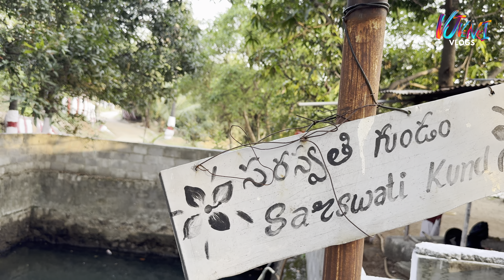Sri MahaKali Temple Nanakramguda |శ్రీ మహాకాళి ఆలయం|VJVENKIVLOGS